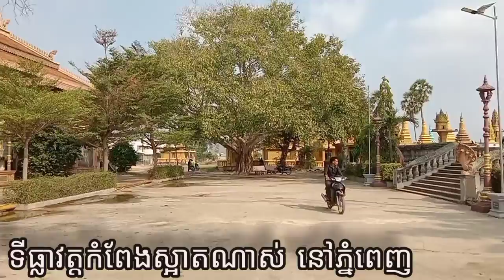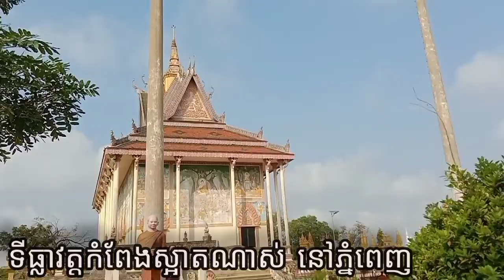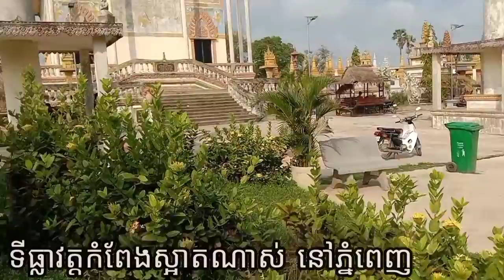Kampeng Monastery Terrace in Phnom Penh City!